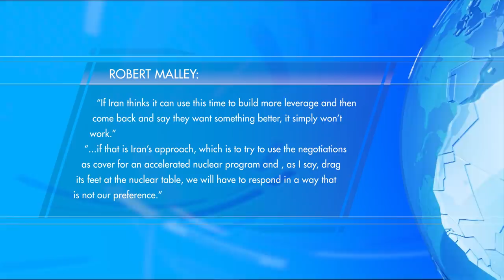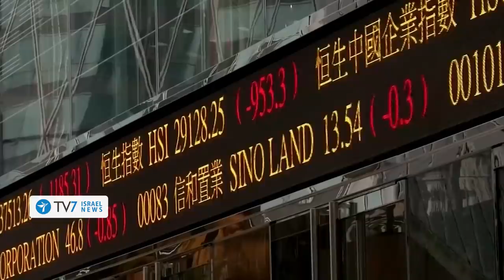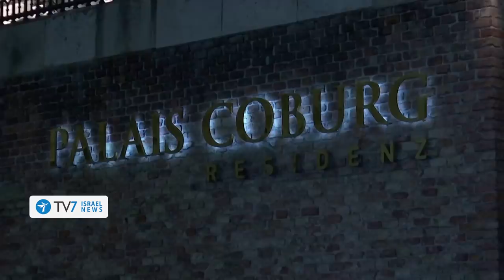Iran prepares for nuclear breakout, Israel warns US-E3; Mixed signals in Vienna - TV7 Israel News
1) Jerusalem warns the international community of Iran’s nuclear blackmail – at a time when it calls for Israel’s annihilation.
2) Britain reaffirms its support of Israel’s right to defend itself – against terror and the Islamic Republic of Iran.
3) The United States warns Iran that if it stalls the nuclear talks in Vienna – the U.S. will be forced to turn to other options.